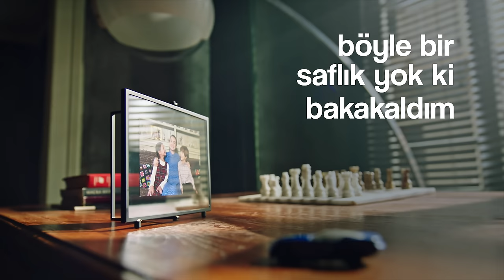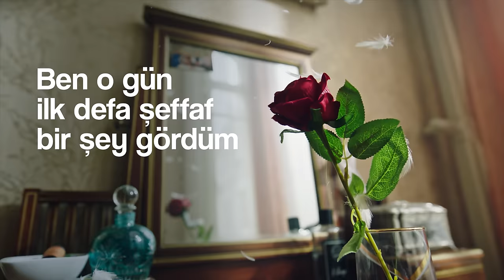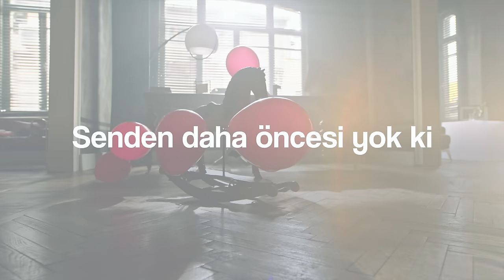Sezen Aksu - Affet (Official Video)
Senden daha öncesi yok ki
Çoktan kaldırdım çatıya
Böyle bir saflık yok ki
Bakakaldım

Kimlerdensin nerelerdensin
Değmedi mi kir pas ellerine
Hayret

Aldım kör bıçağı elime
Kanata kanata suçumu kazıyorum
Sabret, sabret

Gelen vurdu, giden vurdu, ben de vurdum
Vururken rastlayınca kendime durdum
Büküldü gökyüzü, ayna oldu zaman
Ben o gün ilk defa şeffaf bir şey gördüm

Düzenleme: Okay Barış

Yönetmen: Tolga Çetin
Kurgu: Serkan Sumeli